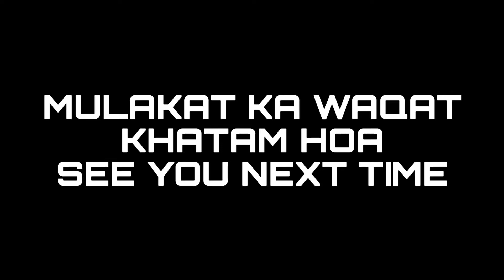SECOND LIFE S2 | E31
Follow me on
Equipment & software I use:
iPhone & VideoLeap